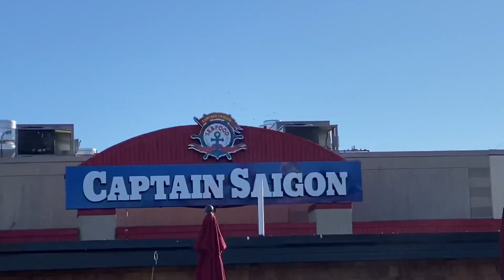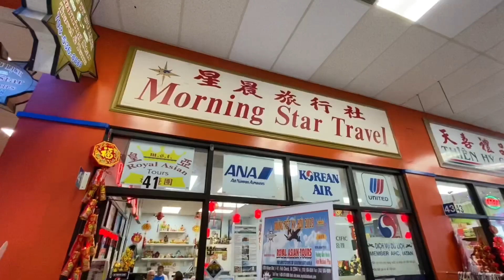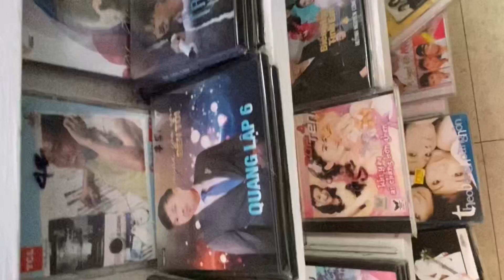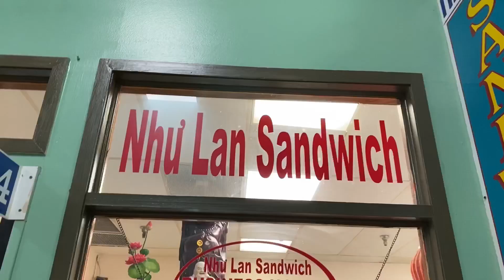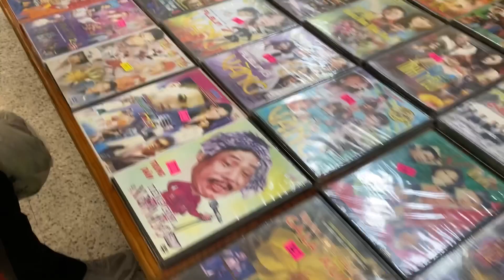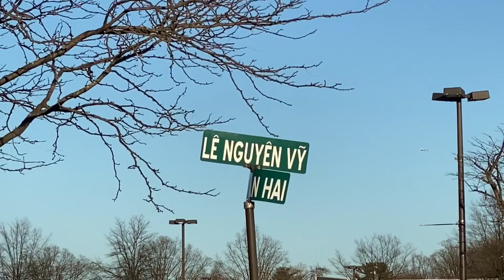NƯỚC MỸ CÓ GÌ #2 Eden Center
Chợ người việt ở vùng Hoa thịnh đốn